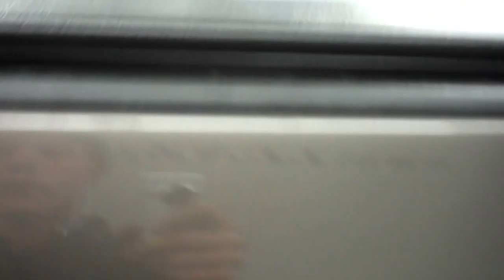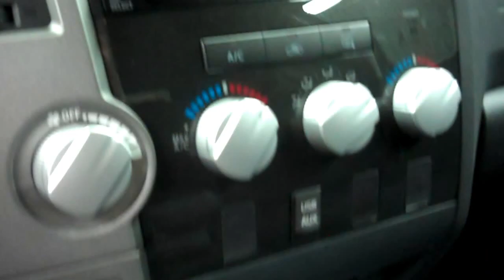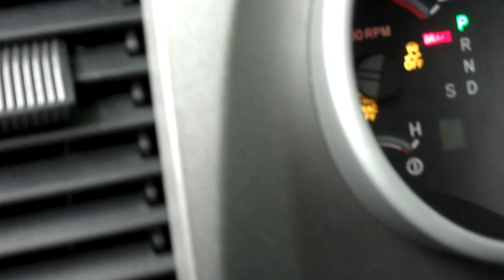J5670 2010 Toyota Tundra DOUBLE-STANDARD-SR5-4WD-CD PLAYER $27,997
STOCK: J5670
PRICE: $27,997
MILES: 21,813
VIN: 5TFUW5F1XAX150171
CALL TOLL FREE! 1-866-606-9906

5.7 LITER V8 ENGINE WITH E85, FULL FOUR DOOR DOUBLE CAB CREW CAB, STANDARD SHORT BOX 6 1/2 FOOT BOX, SR5 PACKAGE, AUTOMATIC TRANSMISSION CENTER CONSOLE SHIFTER, TURN DIAL 4X4 FOUR WHEEL DRIVE, BRAND NEW BF GOODRICH ALL TERRAIN T/A LT285/70 R17 TIRES, POWER DRIVERS SEAT, BLACK CLOTH INTERIOR, FRONT BUCKET SEATS, ACCESS SOFT ROLLING TONNEAU COVER, FULL TOWING PACKAGE (RECEIVER HITCH, WIRING, AND TRANSMISSION COOLER), 4.30 GEARS WITH LIMITED SLIP DIFFERENTIAL, HEATED POWER MIRRORS, 17'' TRD FOGED ALLOY WHEELS, FACTORY ALLOY RIMS, 4-WHEEL DISC BRAKES, BEDRUG, FOG LIGHTS, E85 FLEX FUEL VEHICLE E-85 FFV, LOCKING TAILGATE, AM/FM RADIO, CD PLAYER, SIRIUS / XM SATELLITE RADIO CAPABILITIES SIRIUSXM, HANDS FREE BLUETOOTH FOR PHONE SYSTEM, AUXILIARY JACK, USB JACK, KEYLESS ENTRY, SLIDING REAR WINDOW, SIDE AIRBAGS CURTAIN AIR BAGS, STEERING WHEEL WITH AUDIO AND HANDS FREE BLUETOOTH PHONE CONTROLS, ADJUSTABLE HEIGHT SEATBELTS, L.A.T.C.H. CHILD SAFETY SYSTEM, MILEAGE DISPLAY, OUTSIDE TEMPERATURE DISPLAY, FACTORY FLOORMATS, AIR CONDITIONING AC, CRUISE CONTROL, POWER LOCKS, POWER WINDOWS, TILT/TELESCOPE STEERING WHEEL, FACTORY BUMPER TO BUMPER MILE WARRANTY UNTIL 36,000 MILES, FACTORY POWERTRAIN WARRANTY UNTIL 60,000 MILES, THIS TRUCK IS ELIGIBLE FOR A 100,000 MILE PARTS AND SERVICE AGREEMENT, PYRITE METALLIC! 1 OWNER! CLEAN AUTOCHECK! RUNS AND DRIVES EXCELLENT! THIS IS ONE OF THE SHARPEST 2010 TOYOTA TUNDRA DOUBLECAB CREWCAB SHORTBOX 1/2 TON TRUCKS ON OUR LOT! MAKE YOUR MOVE BEFORE THIS SUPER CLEAN 4WD IS GONE! 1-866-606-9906. VIEW OUR COMPLETE INVENTORY OF AROUND 500 VEHICLES ***If you are looking for financing Lenz Truck Center can help! We have on the spot financing! Bad Credit or Good we will work with our 17 banks to get you approved and for a great rate! If you live far away or close to us we make it our promise to make sure you are a happy customer before, during, and after the sale! Lenz Truck Center has been in business and family owned for 25 years! With a new generation taking over we plan on making this the place you and your children buy their next vehicle! Lenz Truck Center is the country's fastest growing dealership! Lenz Truck Center has grown from about a 40 vehicle inventory in 1999 to over 400 today! Our selection is unmatched in the industry with more high quality used diesel trucks than anyone in the Midwest. All here in Fond du Lac, WI! All of our vehicles are Lenz Certified and ready to be delivered! All prices are plus any applicable state taxes and service fees. We will do our best to keep all information current and accurate, however the dealership should be contacted for final pricing and availability.

STOCK: J5670
PRICE: $27,997
MILES: 21,813
VIN: 5TFUW5F1XAX150171